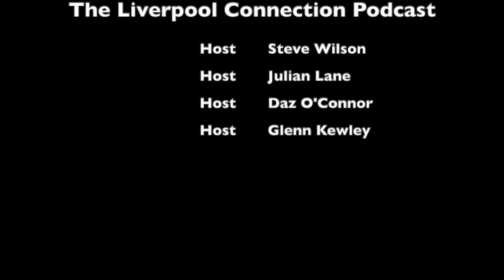Pub Chat - FA Cup - Brighton 2 Liverpool 1 - Review of another poor performance